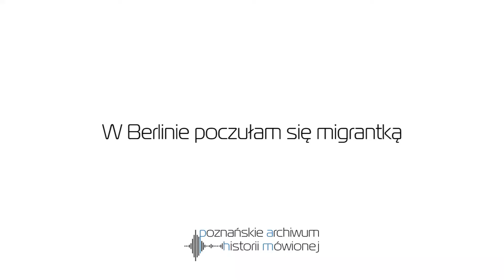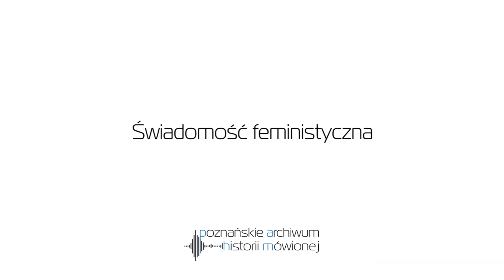Poczułam wściekłość | Zofia Nierodzińska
STRAJK KOBIET. Rocznik 1985, absolwentka Akademii Sztuk Pięknych w Poznaniu, studiowała też w Berlinie na Uniwersytecie Humboldta i Uniwersytecie Sztuki. Obroniła doktorat na UAM, w 2017 r. wygrała konkurs na zastępcę dyrektora Galerii Miejskiej Arsenał. W Berlinie zaangażowała się w Ruch Pro Choice i w organizację Ciocia Basia, pomagającą kobietom spoza Niemiec w bezpiecznej aborcji. Jesienią 2020 r. w odruchu protestu przeciwko wypowiedziom abpa Stanisława Gądeckiego obrzuciła jajkami kościół garnizonowy na Jeżycach. Jest oskarżona o obrazę uczuć religijnych, grożą jej nawet 2 lata więzienia.